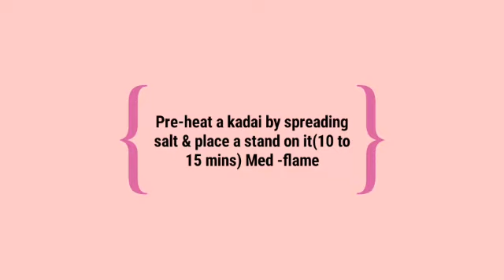Eggless Chocolate Cake // Sponge Chocolate Cake // Perfect Flavours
Welcome to Perfect Flavours

Ingredients:-

Hot Water = 1/4 cup + 2 tsp Instant Coffee Powder

Enjooooooooy